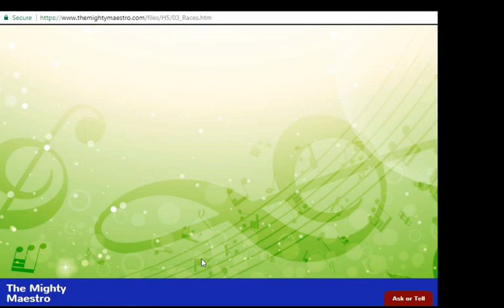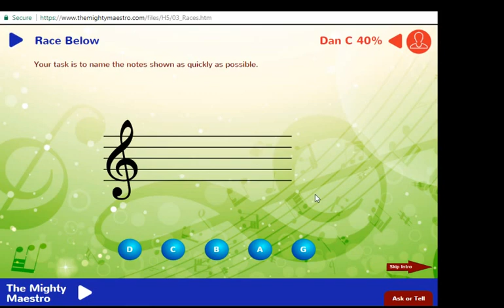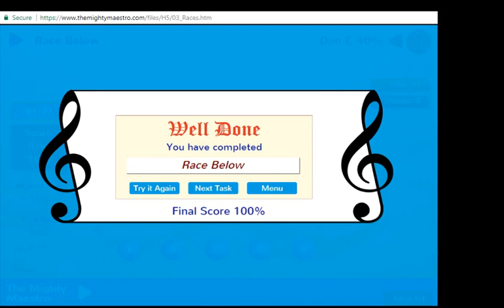8.5 Race Below - Treble Clef / G Clef - The Mighty Maestro Help Vids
Identify the music notes below the treble/G clef. Race against the clock. Activity taken from The Mighty Maestro - Music Theory for Kids, published by ORB Education.